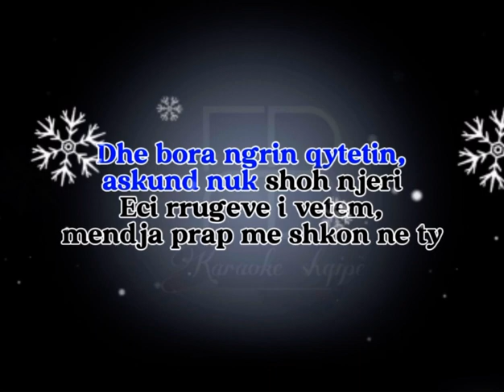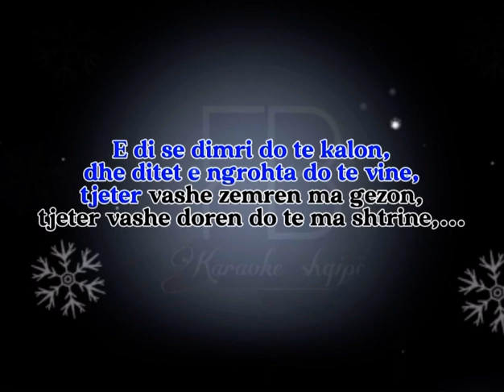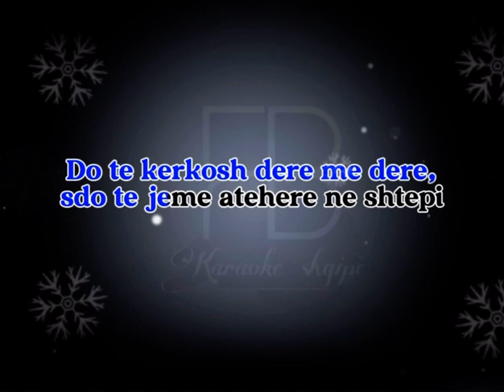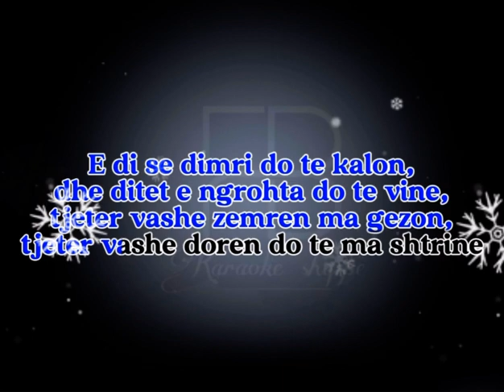Karaoke Shqip - JETA VAZHDON (FISNIKET)